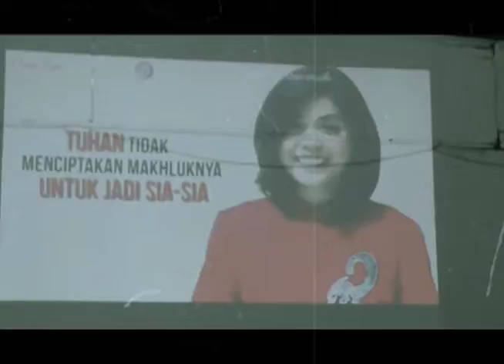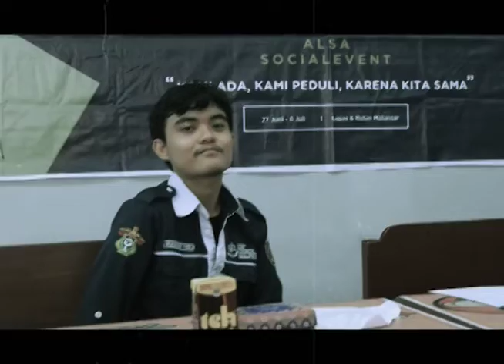REVIEW: ALSA SOCIAL EVENT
Mengedukasi yang tersekap,, ALSA LC Unhas mengisi waktu libur dengan medidik pemsayarakatan lapas kelas 1 Makassar. Hadi dengan tujuan meningkatkan kepekaan sosial, berbagai kebahagiaan dan berbaur dengan masyarakat.

"KAMI ADA, KAMI PEDULI, KARENA KITA SAMA"
27JUNI-9JULI 2019
RUTAN, MAKASSAR

ALSA,
ALWAYS BE ONE!